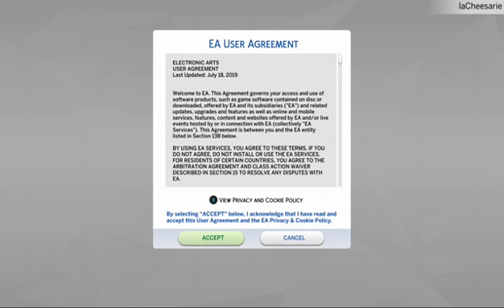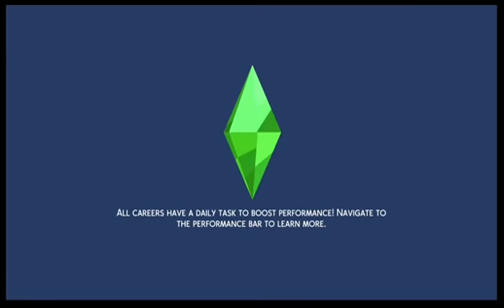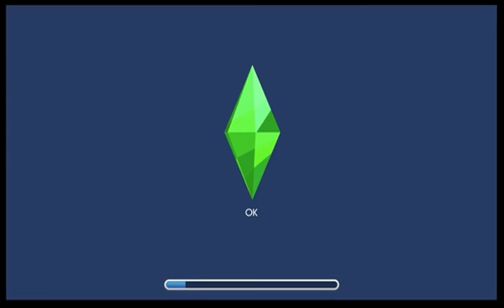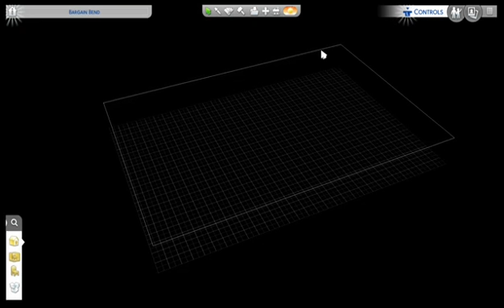game of my childhood, sims 4